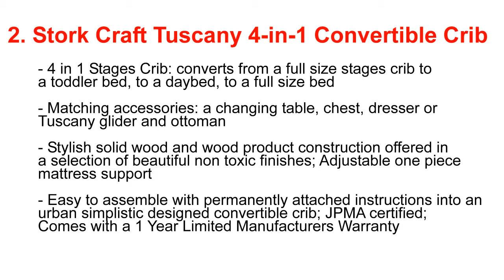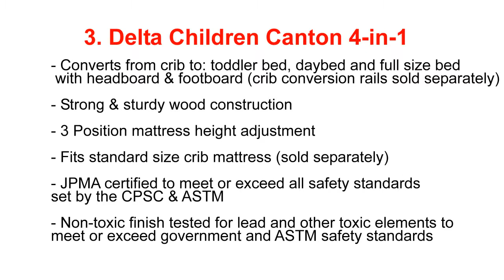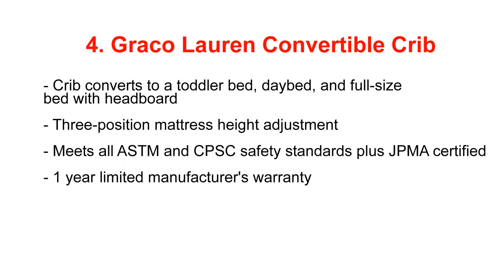Baby Crib For Safety And Comfort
1. DaVinci Kalani 4-in-1 Convertible Crib with Toddler Rail - Best Price at Amazon
2. Stork Craft Tuscany 4-in-1 Convertible Crib - Best Price at Amazon
3. Delta Children Canton 4-in-1 Convertible Crib - Best Price at Amazon
4. Graco Lauren Convertible Crib
5. Dream On Me 3 in 1 Aden Convertible Mini Crib - Best Price at Amazon